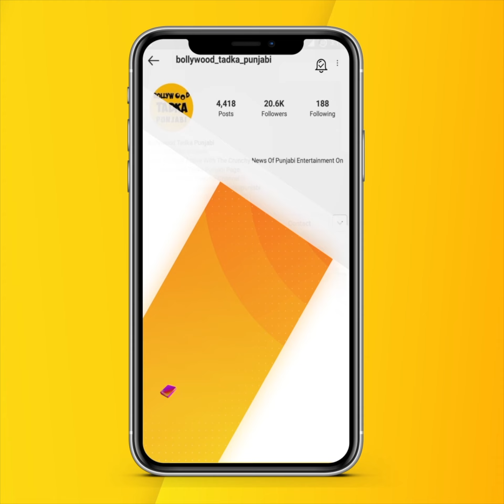Sidhu ਦੇ ਨਾਮ 'ਤੇ ਹੋ ਰਹੇ Fraud ਤੋਂ The Landers ਨੇ ਚੁੱਕਿਆ ਪਰਦਾ, ਦੇਖੋ ਕਿੰਝ ਲੱਖਾਂ 'ਚ ਹੋ ਰਿਹਾ ਲੈਣ ਦੇਣ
Sidhu Moose Wala ਦੇ ਨਾਮ 'ਤੇ ਹੋ ਰਹੇ Fraud ਤੋਂ The Landers ਨੇ ਚੁੱਕਿਆ ਪਰਦਾ, ਦੇਖੋ ਕਿੰਝ ਲੱਖਾਂ 'ਚ ਹੋ ਰਿਹਾ ਲੈਣ ਦੇਣ